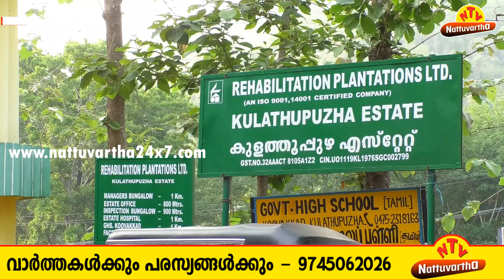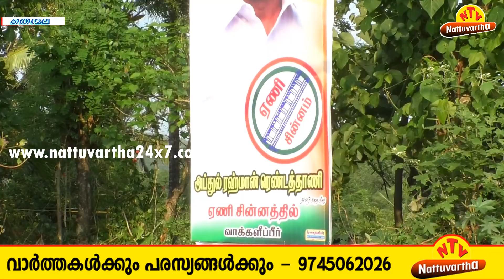കേരളമാണ്....പക്ഷെ ഇവിടെ പ്രചരണം ഇങ്ങനെയാണ് ഭായി....!!!